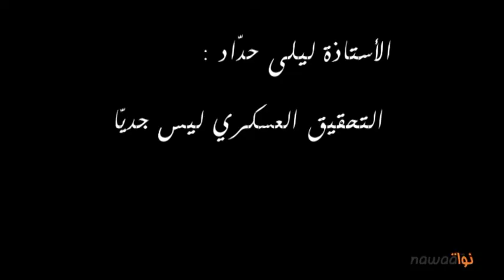الأستاذة ليلى حدّاد : التحقيق العسكري ليس جدّيّا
من قتل شهداء الثورة و لماذا تجاهل القضاء العسكريّ الأدلّة في قضيّة شهداء "تونس الكبرى" ؟
كان هذا السؤال محور ندوة صحفية لعائلات الشهداء بالكرم الغربي انعقدت اليوم السبت 28 جويلية 2012 مع الساعة الحادية عشرة و نصف صباحا بمنزل الشهيد منتصر بن محمود، كانت محامية عائلات الشهداء الأستاذة ليلى حدّاد من بين الحضور و قد وثّقنا مداخلتها خلال إذ استغربت تجاهل القضاء العسكري للأدلّة التي تمّ عرضها كما أشارت إلى إمكانيّة اللجوء للقضاء الجنائي الدولية بعد إكمال مرحلة الإستئناف في المحكمة العسكريّة